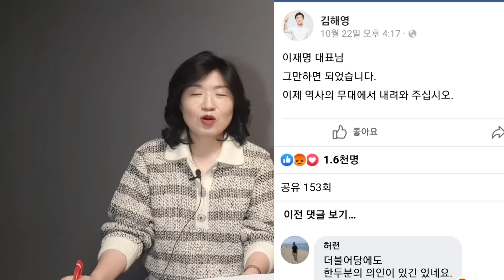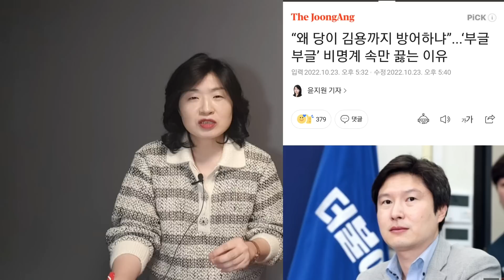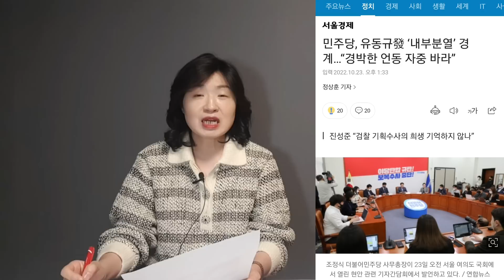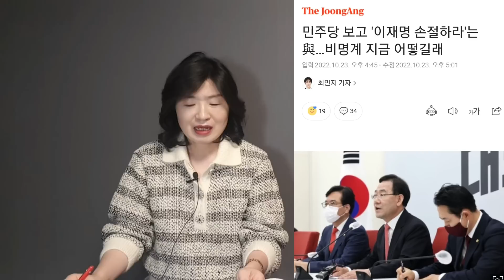"이재명 퇴진"요구 나오기 시작!(수)